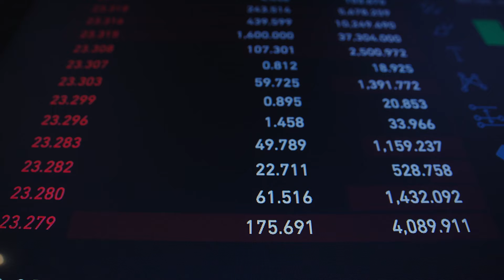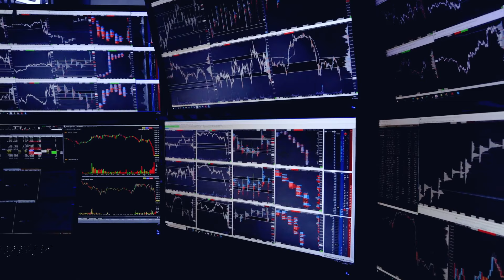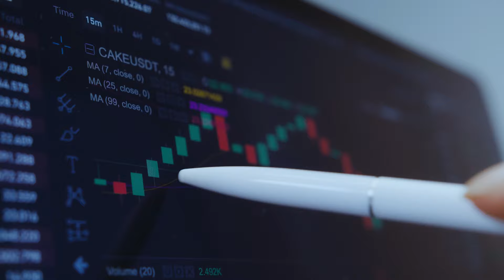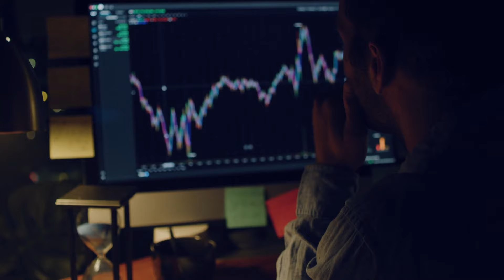كورس المضاربة اليومية فى السوق السعودى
▫️كورس مكون من 10 محاضرات, لا تفوته وسجل الان وتداول مثل المحترفين.